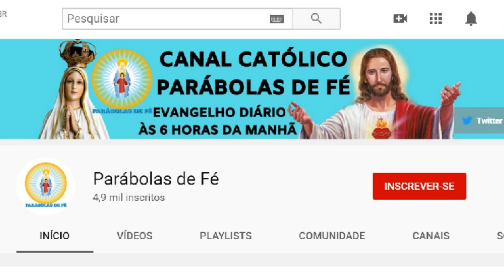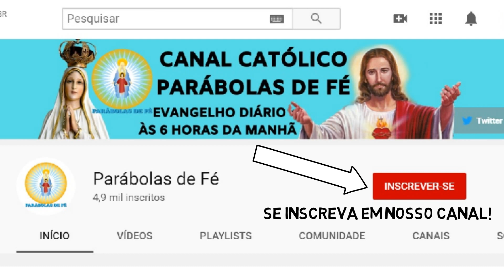EVANGELHO DO DIA 10/04/2020 com Reflexão - Homilia Diária do EVANGELHO de HOJE - PAIXÃO DO SENHOR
Este vídeo nos fala sobre o Evangelho do Dia com Reflexão, deste dia 10/04/2020, sexta-feira santa, paixão de Nosso Senhor Jesus Cristo. Para estarmos unidos a Nosso Senhor Jesus Cristo, devemos buscar a sua Palavra, o seu Evangelho. A Palavra de Deus é viva e eficaz e sempre nos instrui, nos guia no caminho certo a seguir. Que este Santo Evangelho do Dia nos faça refletir, fazer um exame de consciência e mudar. Hoje é tempo de mudar! A única certeza que nós temos é o hoje, então não deixe a sua mudança, a sua conversão para amanhã. Viva hoje a conversão. Que o Evangelho de hoje seja luz para nosso dia e que você possa transmitir essa mensagem de paz e salvação para muitas outras pessoas. Compartilhe, semeie o Evangelho do Dia sempre, que essa palavra o ajude a rezar e a contemplar as maravilhas de Deus em nossa vida e na vida de nossa família. Nós devemos todos os dias nos alimentar da Palavra do Santo Evangelho. Ao iniciar o seu dia, sempre a busque, reserve 5 minutos para rezar com a palavra e meditar, pois assim nós trazemos a liturgia diária para o nosso dia a dia e aos poucos começamos a praticá-la. Não basta somente se emocionar, achar bonito, mas devemos absorvê-la e vivê-la. Não é o caminho mais fácil, a liturgia diária é exigente, mas é o único caminho que leva a salvação. Jesus nunca nos falou que o caminho seria fácil, Ele disse que aquele que quiser me seguir tome a sua cruz e siga-me. Mas Jesus também disse que nunca nos abandonaria, estaria sempre conosco e que aqueles que estivessem cansados e fatigados sob o peso de seus fardos que fossem a Ele e Jesus os aliviaria. Jesus é o caminho, a verdade e a vida. Com sua morte e ressurreição abriu o caminho para nossa salvação, Ele é a porta que liga o céu e a Terra e Maria, Nossa Senhora é a escada que nos leva a Cristo, seu Filho. Como filhos de Nossa Senhora, nos entreguemos diariamente a essa Mãe que tanto nos ama, para que Ela possa nos conduzir a seu amado Filho. Essa é a nossa consagração a Nossa Senhora, nos entregarmos livremente e confiantes em suas mãos, sabendo que Ela fará o melhor para cada um de seus filhos. Que todos os dias possamos estar no colo de Maria como uma criança abraça sua mãe e confia nela. A paz de Cristo e o amor de Maria esteja sempre em seu coração. Deus te abençoe hoje e sempre em sua infinita misericórdia. Jesus manso e humilde de coração, fazei o nosso coração semelhante ao vosso.
Anúncio da Paixão de Cristo (Jo 18,1-19,42)
Narrador 1: Paixão de nosso Senhor Jesus Cristo, segundo João.
Naquele tempo, 1Jesus saiu com os discípulos para o outro lado da torrente do Cedron. Havia aí um jardim, onde ele entrou com os discípulos. 2Também Judas, o traidor, conhecia o lugar, porque Jesus costumava reunir-se aí com os seus discípulos. 3Judas levou consigo um destacamento de soldados e alguns guardas dos sumos sacerdotes e fariseus, e chegou ali com lanternas, tochas e armas. 4Então Jesus, consciente de tudo o que ia acontecer, saiu ao encontro deles e disse:
— ”A quem procurais?”
5Responderam:
— “A Jesus, o Nazareno”.
Ele disse:
—  “Sou eu”.

—  “O meu reino não é deste mundo. Se o meu reino fosse deste mundo, os meus guardas teriam lutado para que eu não fosse entregue aos judeus. Mas o meu reino não é daqui”.
37Pilatos disse a Jesus: “Então, tu és rei?” Jesus respondeu:
—  “Tu o dizes: eu sou rei. Eu nasci e vim ao mundo para isto: para dar testemunho da verdade. Todo aquele que é da verdade escuta a minha voz”.
13Ouvindo essas palavras, Pilatos levou Jesus para fora e sentou-se no tribunal, no lugar chamado “Pavimento”, em hebraico “Gábata”. 14Era o dia da preparação da Páscoa, por volta do meio-dia. Pilatos disse aos judeus: “Eis o vosso rei!” 15Eles, porém, gritavam:
— “Fora! Fora! Crucifica-o!”
Pilatos disse: “Hei de crucificar o vosso rei?” Os sumos sacerdotes responderam:
— “Não temos outro rei senão César”.
16Então Pilatos entregou Jesus para ser crucificado, e eles o levaram. 17Jesus tomou a cruz sobre si e saiu para o lugar chamado “Calvário”, em hebraico “Gólgota”. 18Ali o crucificaram, com outros dois: um de cada lado, e Jesus no meio. 19Pilatos mandou ainda escrever um letreiro e colocá-lo na cruz; nele estava escrito:
— “Jesus Nazareno, o Rei dos Judeus”.

Dessa hora em diante, o discípulo a acolheu consigo. 28Depois disso, Jesus, sabendo que tudo estava consumado, e para que a Escritura se cumprisse até o fim, disse:
— ”Tenho sede”.
41No lugar onde Jesus foi crucificado, havia um jardim e, no jardim, um túmulo novo, onde ainda ninguém tinha sido sepultado. 42Por causa da preparação da Páscoa, e como o túmulo estava perto, foi ali que colocaram Jesus.